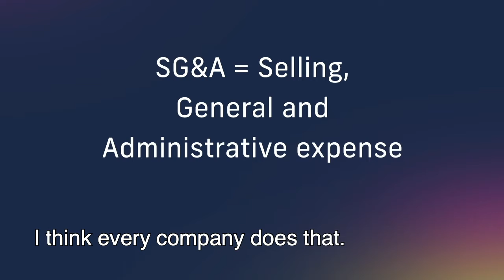Implementing KPI's to measure "work from home" productivity | "IS MY MIC ON?" Series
Those companies that can obtain the highest productivity from each worker achieve a higher percentage of performance and better final results. For this, companies use KPIs, where they obtain information on the efficiency and productivity of the tasks performed. In this video, we discuss the option of implementing KPI's to measure effectiveness and productivity!

To learn more about how Florida International University and all the Master programs in business,